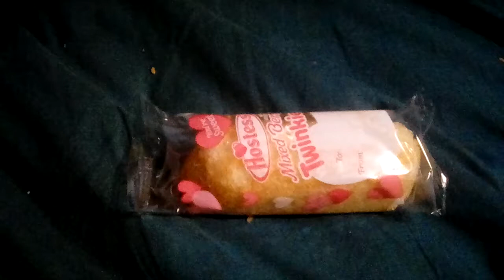Smashing A Twinkie With Magnifying Glass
Sherlock Holmes isn't going to luck this.